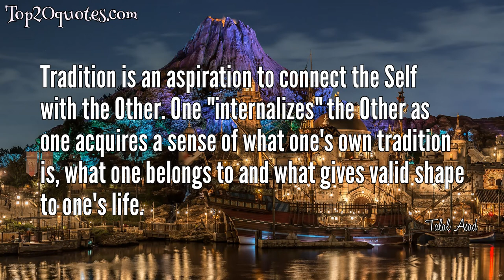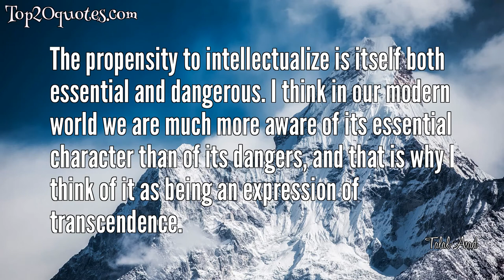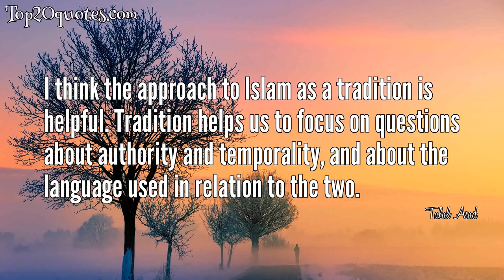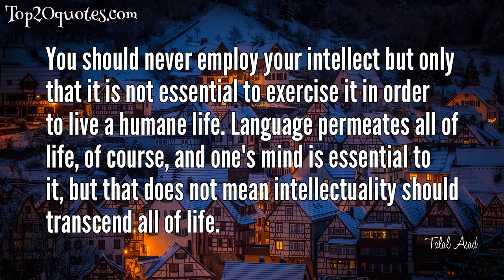💥 Top 20 Quotes of Talal Asad - Anthropologist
Top 20 Quotes of Talal Asad:
 ◉ Agency has become a catch word. In a way, this intoxication with ‘agency’ is the product of liberal individualism. The ability of individuals to fashion themselves, to change their live, is given ideological priority over the relation within which they themselves are actually formed, situated, and sustained.
 ◉ Why is it that aggression in the name of God shocks secular liberal sensibilities, whereas the act of killing in the name of the secular nation, or of democracy, does not?
 ◉ It seems to me perfectly possible to act humanely towards other beings, whether humans or animals or plants. One simply has to learn how to behave. To behave "humanely" it is perfectly possible to do without the notion of "humanity."
 ◉ I do not think there is such a thing as a "clash of civilizations." When I say that Muslims as Muslims cannot be represented in the West, I was being ironic, and also referring to the fact that ninety percent of the time when people talk about "the problem of Muslims" in the West, it is to complain about the fact that Muslims have not "integrated."
 ◉ Tradition is an aspiration to connect the Self with the Other. One "internalizes" the Other as one acquires a sense of what one's own tradition is, what one belongs to and what gives valid shape to one's life.
 ◉ You do not need intellectuality for deep faith. You do not need it for behaving humanely towards people whether fellow Muslims or non-Muslims. You do not need a concept, a theory, you do not need intellectual arguments for justifying a way of living that is already in place in order for it to proceed.
 ◉ To behave "humanely" it is perfectly possible to do without the notion of "humanity."
 ◉ Language has multiple uses, and is embedded in different forms of life. It is not necessary to have this grand concept of "humanity" in order to behave decently.
 ◉ Tradition is not something a man can learn; not a thread he picks up when he feels like it; any more than a man can choose his own ancestors. Someone lacking a tradition who would like to have one is like a man unhappily in love.
 ◉ The Genealogical Science is a wonderful account of how old-fashioned race science has come to be re-defined by resort to the most recent developments in genetics. But this book is not simply another story of the ideological uses to which science may be put. Nadia Abu El-Haj has provided the reader with a very detailed analysis of the historical entanglement between science and politics. Her study should be required reading for anyone interested in the sociology of science-and also for those dealing with Middle Eastern nationalisms. This is a work of outstanding value for scholarship.
 ◉ The propensity to intellectualize is itself both essential and dangerous. I think in our modern world we are much more aware of its essential character than of its dangers, and that is why I think of it as being an expression of transcendence.
 ◉ In liberal society we claim that freedom of speech is sacred and therefore has an absolute character. But we know (or should know) that "free speech" inhabits a structured space: not only is "hate speech" legally forbidden in liberal societies, but there are also laws protecting the circulation of copyrighted material, and the reproduction of trademarks and patents without explicit permission.
 ◉ I do not criticize religion as such, but I criticize the concept and the definition of "religion" - as I said in Genealogies.
 ◉ I'm not criticizing how people experience what they might call spirituality. I am interested in looking critically at something else - at how people use their language to articulate theories about something they call religion, to say, for example, that "in Islam religion and politics necessarily go together," or to insist that "violence has no place in religion," to universalize it.
 ◉ I think we need to think about Islamic tradition as a way of asking questions that cut across (and transgress) the assumptions of a purely secular world in which we already know how things stand for individual subjects as well as for societies.
 ◉ Certainly in order to understand the natural world one needs clarity, logic, and the capacity for theory building. But that understanding tends to improve because and to the extent that it is provisional, hypothetical, when it looks for disconfirmation in the particular rather than final proof as a universal.
 ◉ For the law, the clarity of language and the finality of judgm